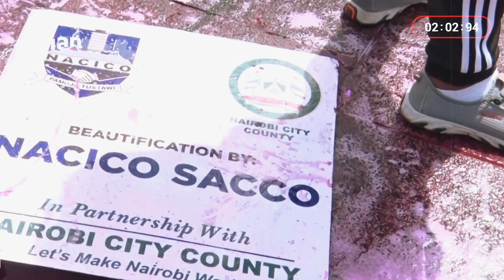Kenyan Police Kill 5 in Tax Bill Protests | Government vs. The People Chaos in Kenya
Discover the latest on the violent protests sweeping Kenya in response to proposed tax hikes. At least five people have been killed and dozens injured as demonstrators clash with police. Learn about the Finance Bill 2024, President Ruto’s response, and international reactions. Stay informed with our comprehensive coverage of this unfolding crisis.

✔ Chaos in Kenya: Deadly Protests Erupt Over Tax Hike
✔ Kenya on Fire: Violent Protests Against Tax Increases
✔ Kenyan Crisis: Protesters Storm Parliament Over Tax Bill
✔ Breaking News: Deadly Clashes in Kenya Over New Tax Law
✔ Kenya Uprising: 5 Dead in Protests Against Tax Hike
✔ Kenyan President Ruto Faces Violent Protests Over Tax Raises
✔ Massive Protests in Kenya: Police Open Fire on Demonstrators
✔ Kenya in Turmoil: Nationwide Protests Against Tax Increases
✔ Kenyan Protests Turn Deadly: Government vs. The People
✔ Explosive Protests in Kenya: Tax Hike Sparks Nationwide Unrest

Kenya in Crisis: Deadly Protests Erupt Over Tax Hike - Nationwide Unrest | Asian Somoy